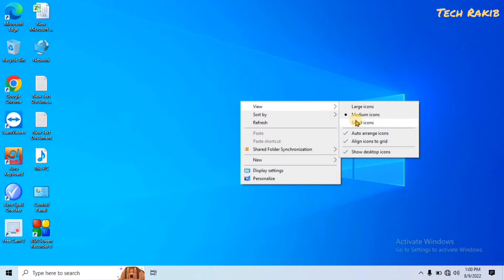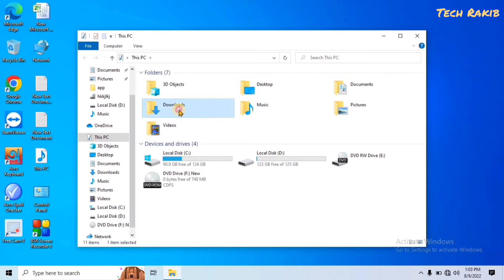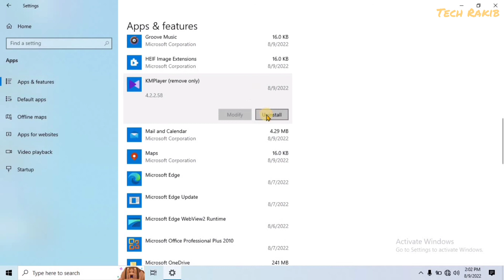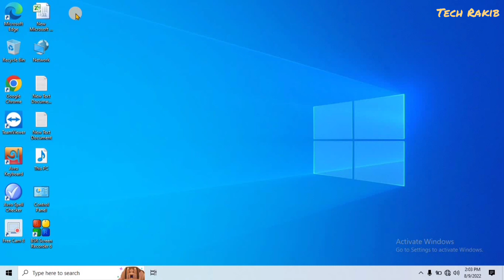বেসিক কম্পিউটার কোর্স | Basic Computer Course In Bangla 2022 | Basic Computer Course Part-3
Basic Computer Course In Bangla 2022 | Basic Computer Course Part-3 | Basic Computer Course For Beginners In Bangla 2022

Related Tags.